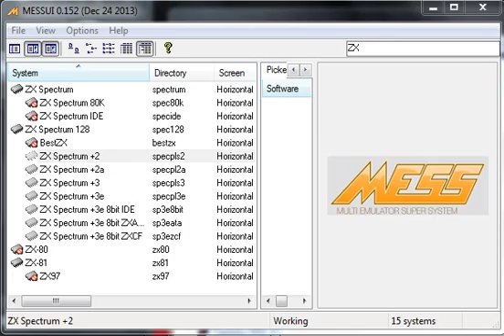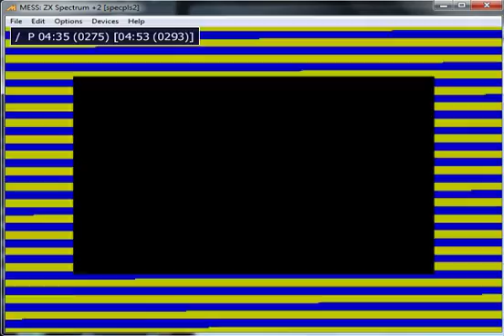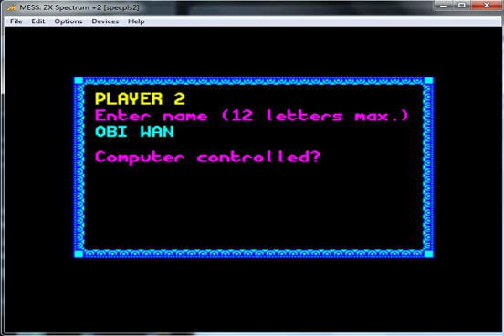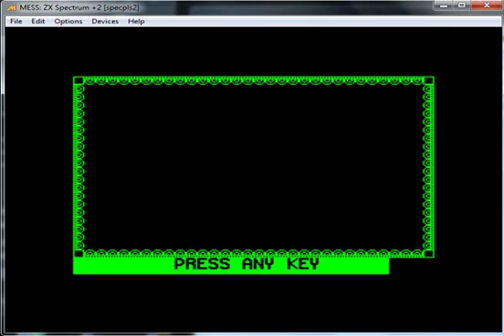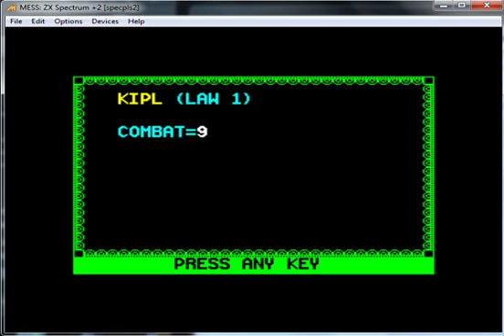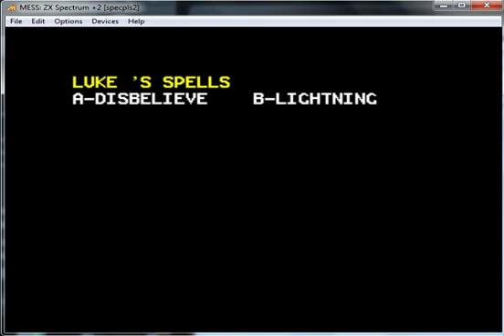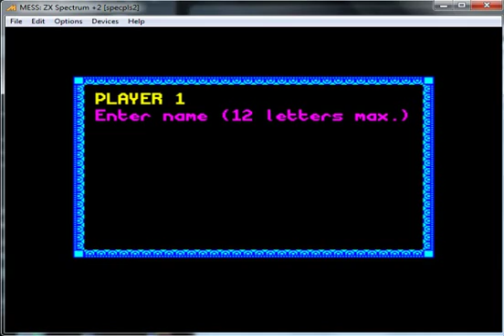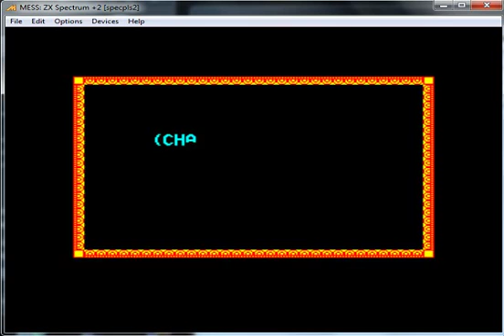Space Chaos 2 The Battle In Future - ZX Spectrum Sinclair - emulador MESSUI 0.152 - test Windows 7